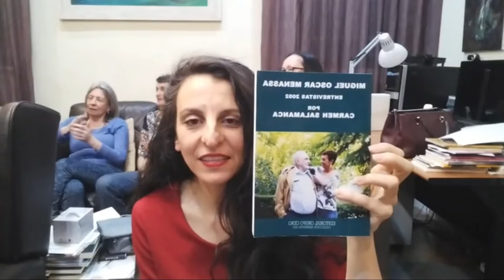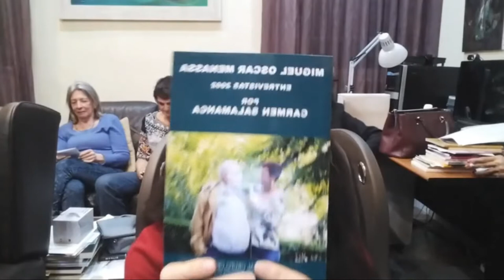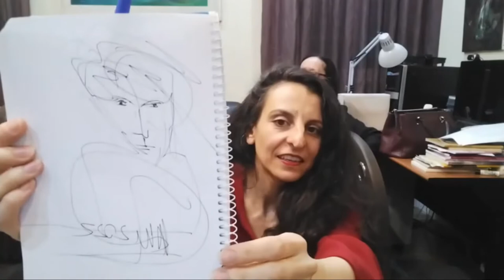50_ Miguel Oscar Menassa. Obra Total. Lectura de la obra completa del poeta y psicoanalista M.O.M.